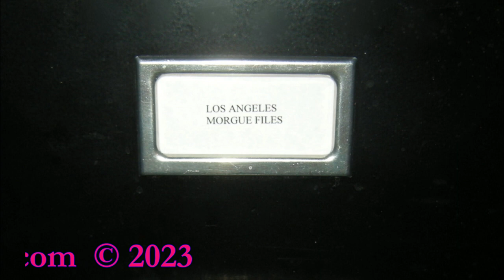"Little Miss Sunshine" Actor Alan Arkin 1934-2023 Memorial Video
Alan Wolf Arkin (March 26, 1934 – June 29, 2023) was an American actor, director, producer, and screenwriter. He started his career in comedy and theatre before establishing himself as a character actor in film and television in a career spanning over six decades. He received numerous accolades, including an Academy Award, a BAFTA Award, a Golden Globe Award, and a Tony Award as well as nominations for six Emmy Awards.

Arkin began his career with the sketch comedy group The Second City before acting on the Broadway stage, starring as David Kolowitz in the Joseph Stein play Enter Laughing in 1963, for which he won the Tony Award for Best Featured Actor in a Play. He returned to Broadway acting in the comedic play Luv (1964), and directed Neil Simon's The Sunshine Boys (1971), for which he received a Tony Award nomination.

Arkin gained stardom with his roles in the films The Russians Are Coming, the Russians Are Coming (1966), Wait Until Dark (1967), The Heart is a Lonely Hunter (1968), Popi (1969), Catch-22 (1970), and The In-Laws (1979). He later took on supporting roles in Edward Scissorhands (1990), Glengarry Glen Ross (1992), Grosse Pointe Blank (1997), Thirteen Conversations About One Thing (2001), Sunshine Cleaning (2007), Get Smart (2008), and Argo (2012). For his performance as a foul-mouthed grandfather in Little Miss Sunshine (2006), he won the Academy Award for Best Supporting Actor.[2] Arkin also directed three films including the black comedy Little Murders (1973).

His television roles included Leon Felhendler in Escape from Sobibor (1987), and as Harry Rowen in The Pentagon Papers (2003) for which he earned Emmy nominations respectively for Outstanding Lead Actor in a Limited Series or Movie and Outstanding Supporting Actor in a Limited Series or Movie. From 2015 to 2016, he voiced J.D. Salinger in the Netflix animated series BoJack Horseman. From 2018 to 2019, he starred as a talent agent in the Netflix comedy series The Kominsky Method, earning two consecutive nominations for the Primetime Emmy Award for Outstanding Supporting Actor in a Comedy Series.

Arkin died at his home in San Marcos, California, on June 29, 2023, at the age of 89. He had a history of heart problems.